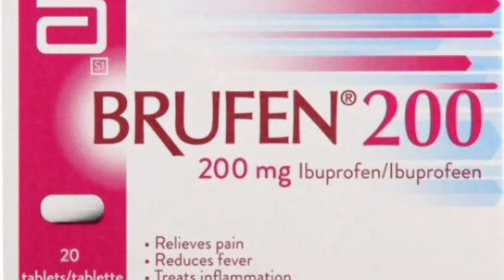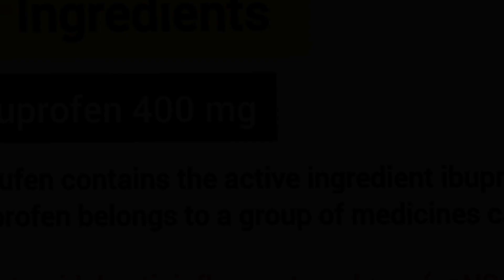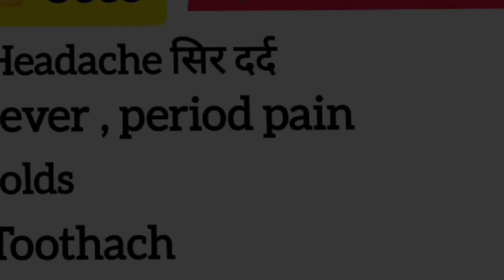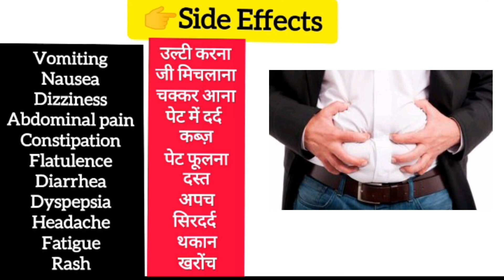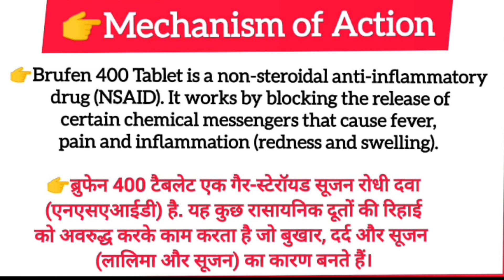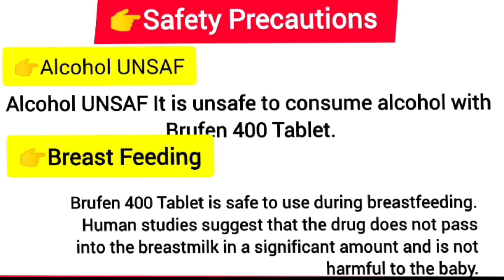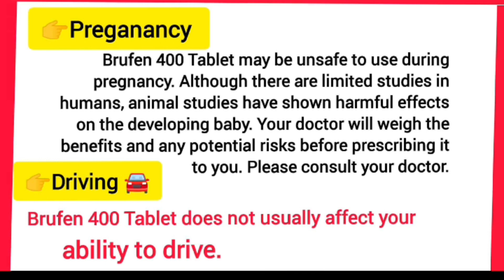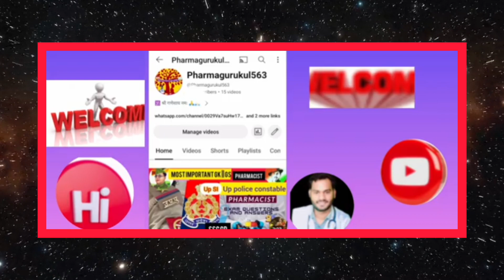Brufen 400 Tablet Uses in Hindi |brufen tablet ke Fayde |Doses| बुखार,सर दर्द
⏯️👉About Video
this video contain medicine that is used to treat pain of headache, fever, mild arthritis, period pain and other like body pain.
this medicine treat easily because it's contain ibuprofen which is NON STEROIDAL ANTI INFLAMMATORY [ NSAIDs] catagory agroup in which pain and inflamation treated.

देखिये इस link को Open करके की
माईग्रेन के दर्द को घरेलू उपाय से ठीक कैसे करे

jk maurya
varansi up India🇮🇳 🙏🔥🥰🥰